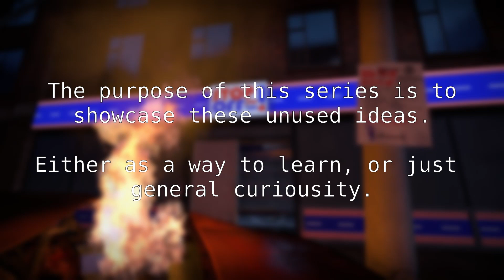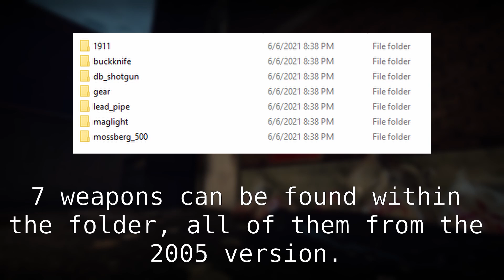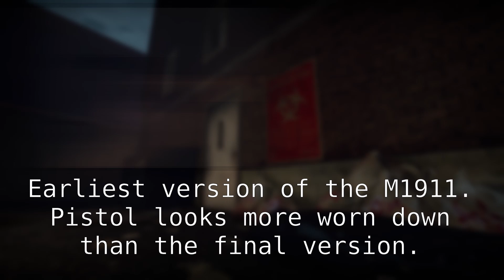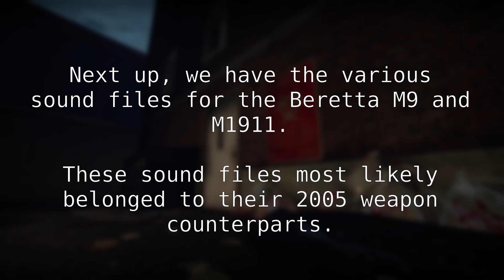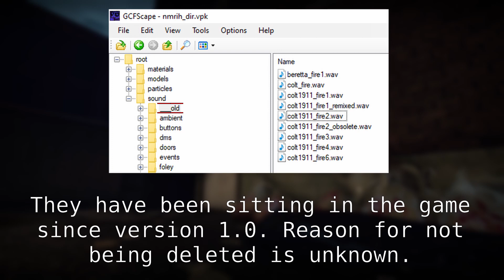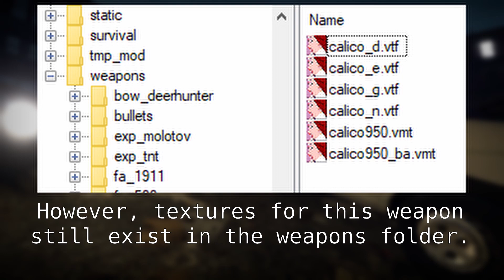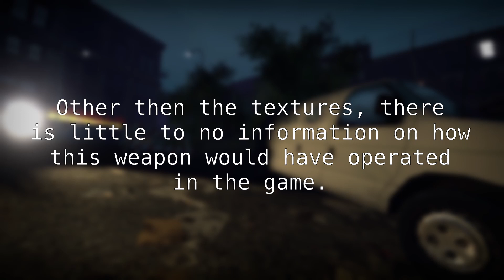No More Room In Hell Unused Files: Weapons and Equipment Part 1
Welcome to part 1 of my No More Room In Hell Unused Files series!

Within this series, I will be investigating through the files and different versions of the game to find any ideas, models, maps, etc, from seeing the light of day.

I have been trying to find unused content within this game for years now, and I think it's about time I started to showcase what I've found.Whether you are here out of curiosity, I hope you enjoy my first video!

Q: Why are you so interested in unused content within games? Especially No More Room In Hell?

A: I've always love the mystery of finding unused ideas and concepts in games. It makes you wonder what was going through the developers heads during the time. Why didn't this idea work? What did they do instead? Was this the right move? Games such as Half Life 2 and Undertale made me fall in love with this very idea. That mystery of some unexplainable content within the game that adds a whole new layer to it. No More Room In Hell is one of those rare cases where the developers actively documented their developments publicly. And with a game that was in development for as long as 2005, it was bound to have some drastic changes. Plus, I have nostalgia for it. :)

Sections:

0:00 - Intro
0:58 - Unused Equipment
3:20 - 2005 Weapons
8:34 - Calico M950
10:17 - End of Part 1

Credits:

Editing and Researcher - Goosesalesman
Music Used (From the v1.06 files!):
- Main Menu v1.06
- Loading
- NMRiH_Music_Ambient2
- NMRiH_Music_Ambient5
- NMRiH_Music_Ambient7

Sorry if this isn't helpful, but all the music has yet to be uploaded to youtube.